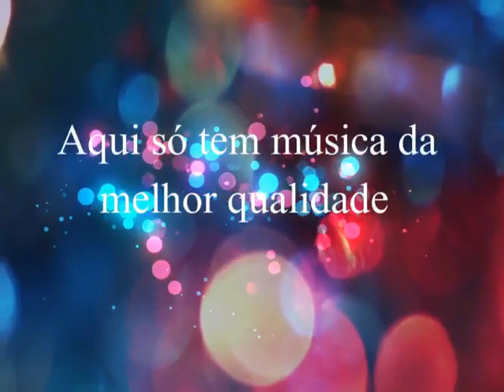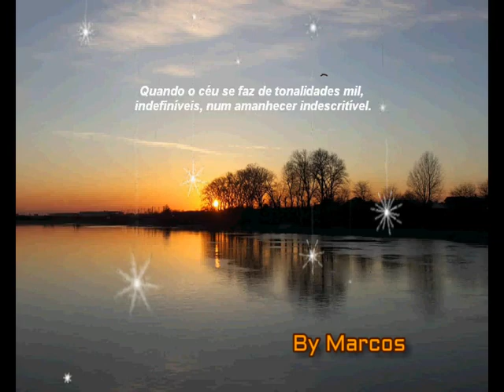Leandro Victor & Juliano - Vê Se Volta Pra Mim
Leandro Victor & Juliano
Ano: 2007